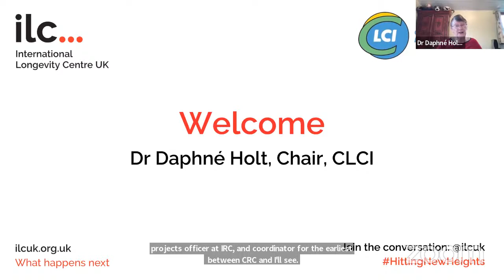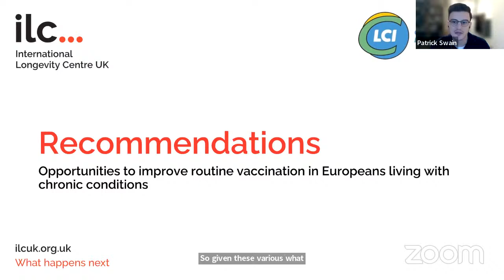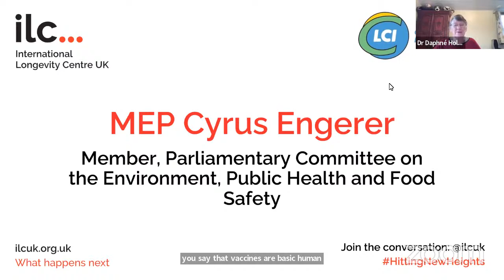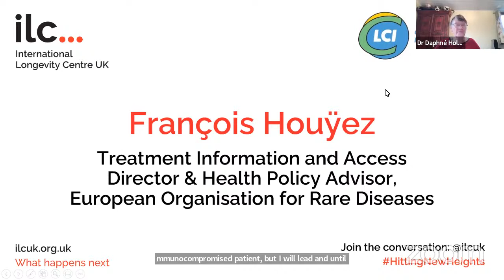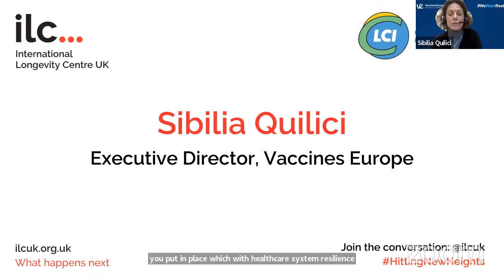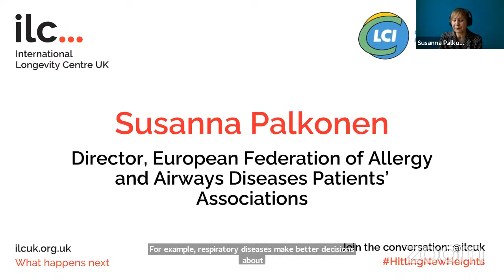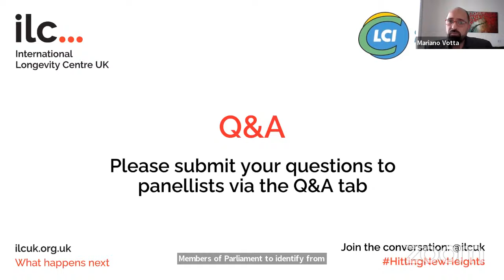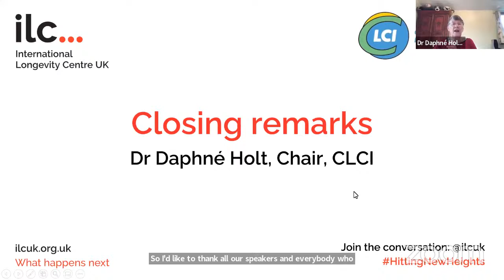Hitting new heights: Improving vaccination uptake among patients with chronic conditions